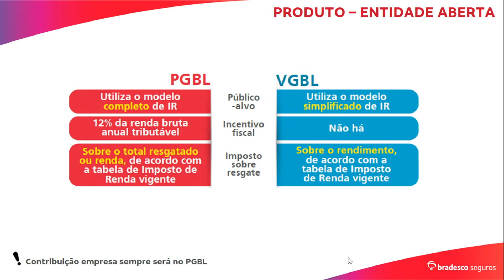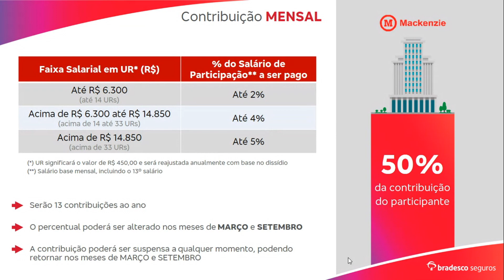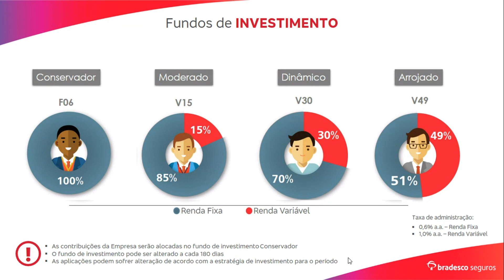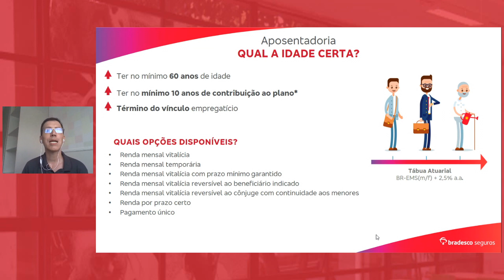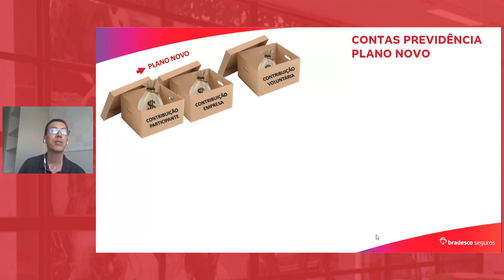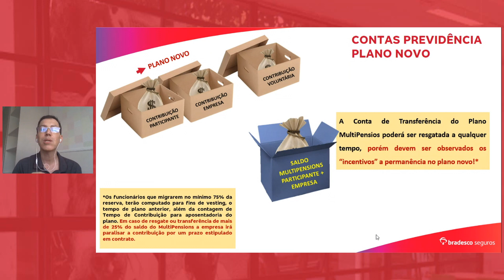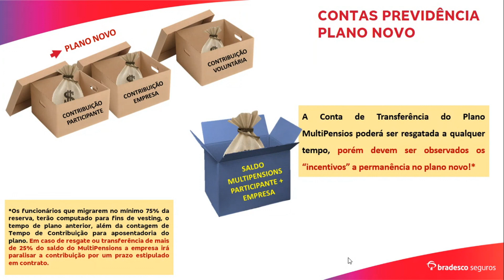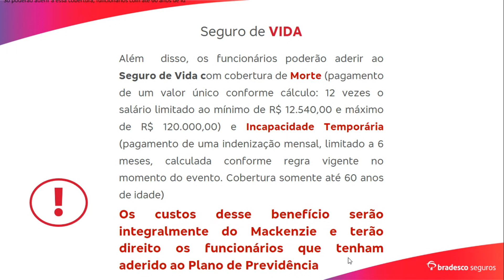2ª Campanha Bradesco Vida e Previdência (Versão Resumida) - 04/02/21